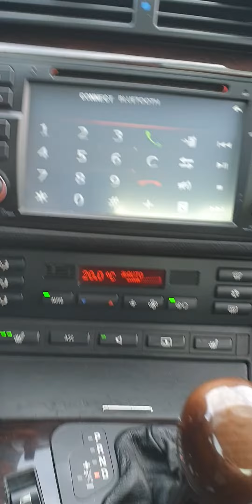CIESZYN TRANSPORT DO CZECH STOI , GRANICE ZAMKNIĘTE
Granica w Cieszynie zamknięta wszystko  stoi korek 15Km